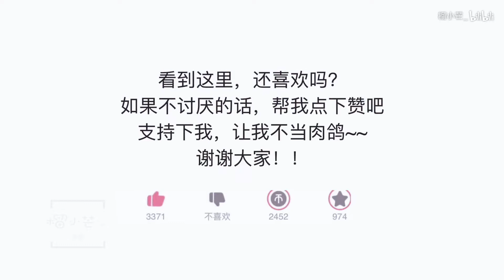【榴小芒|热缩】仿真热缩，不会画画也能学会哦～上色也不透～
get到的新的上色方法，分享给大家啦~~
做出来有些仿真花的感觉，细看的话，纹路也比较明显，远看的话，粉粉的，超级可爱的
啊！！！我最爱的人民币颜色（其实最爱蓝色）